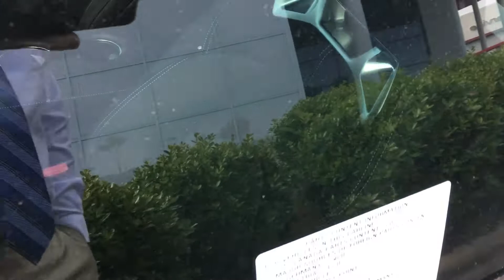2020 Toyota Supra 3.0 Premium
If you have any questions or want to set up a test drive please give me Jeff Cobb a call at